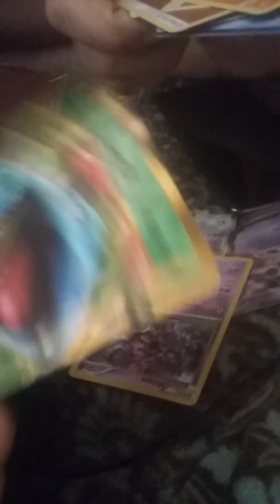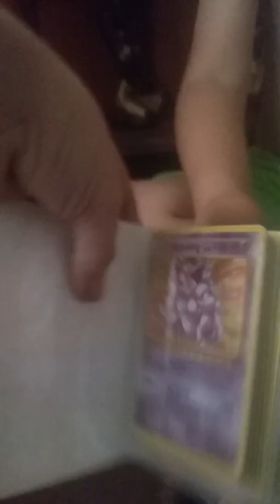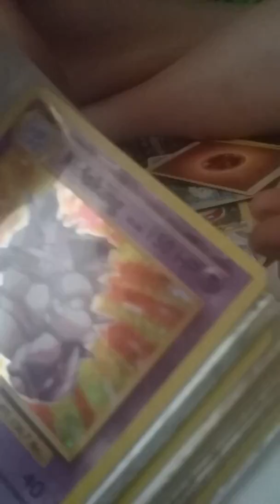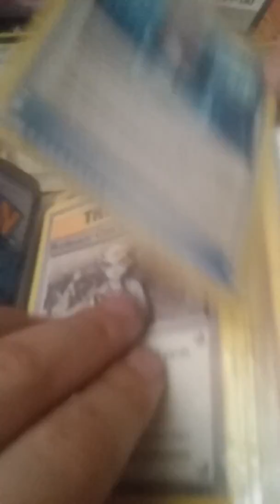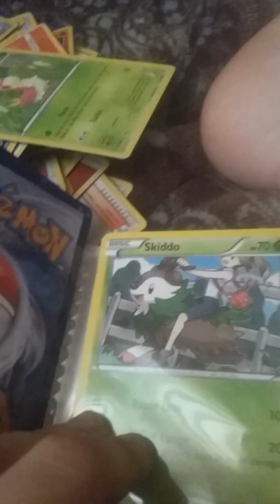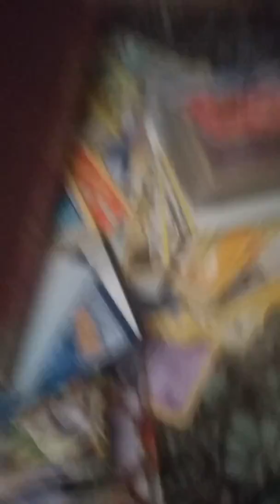Pokemon my friends card